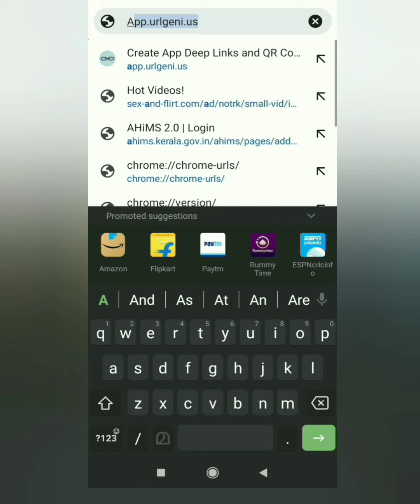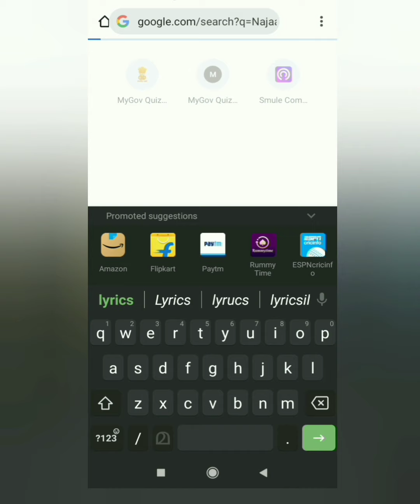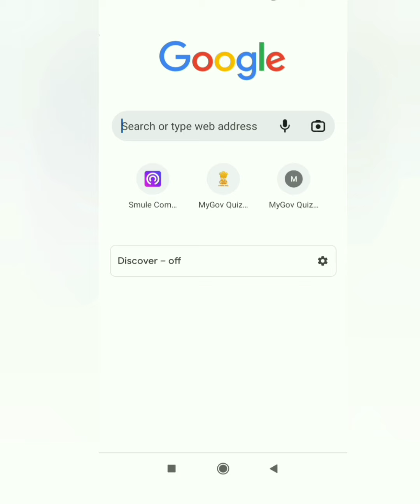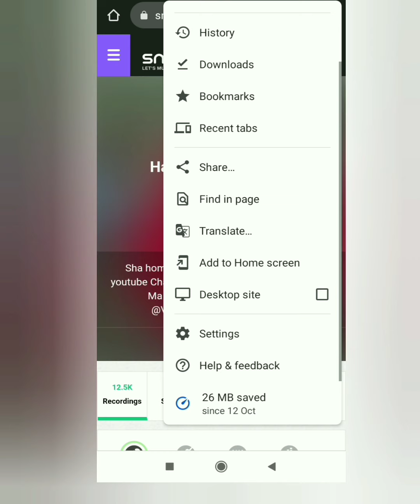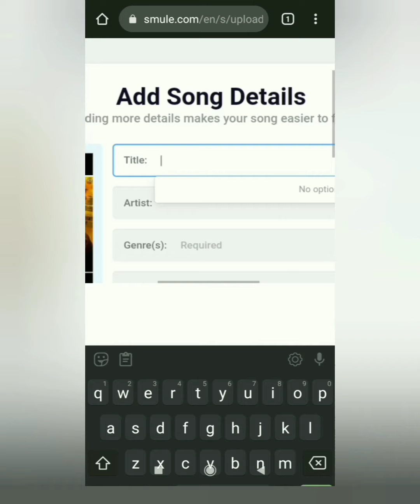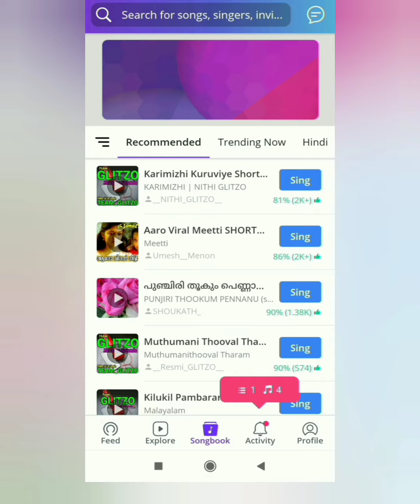How to upload Smule karoake in Android phone📳നമ്മുടെ ഫോണിൽ എങ്ങനെ Smule കരോക്കേ അപ്‌ലോഡ് ചെയ്യാം2021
How to upload Smule karoake in Android phone📳നമ്മുടെ ഫോണിൽ എങ്ങനെ Smule കരോക്കേ അപ്‌ലോഡ് ചെയ്യാം?